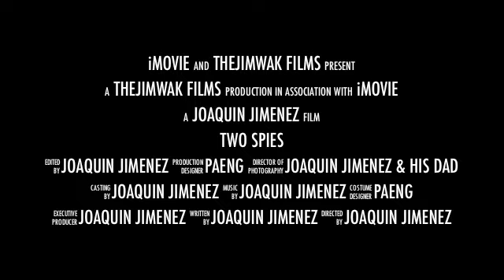Spy Bro's Trailer 2012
This is a series for TheJimwak which is called Spy Bro's. HOPE YOU ENJOY ALL THE VIDS THAT I MAKE.